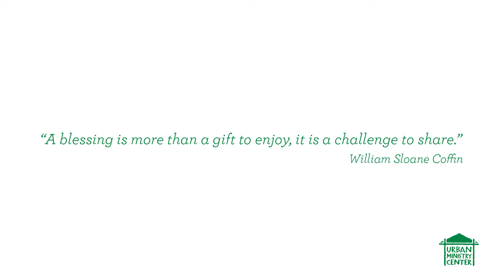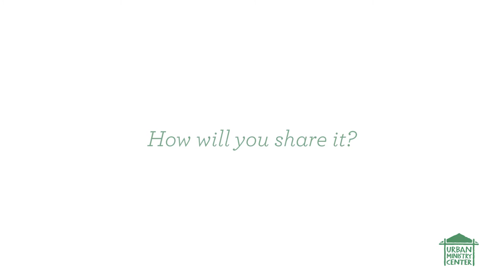Share Your Blessings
"A blessing is more than a gift to enjoy, it is a challenge to share." This quote from William Sloane Coffin embodies the supporters of Urban Ministry Center who give their time and resources to help our homeless neighbors - this video shows just a few of those ways.